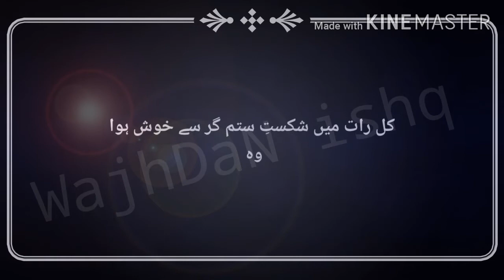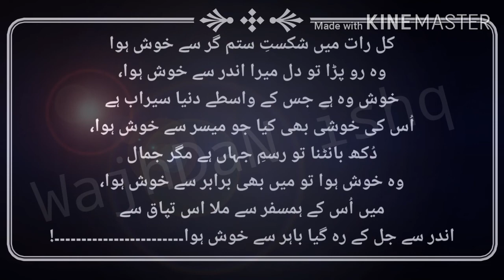Kal raat mein shakiste sitamgar se khush / Jamal Ehsani / Urdu best poetry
if you want to see videos about
poetry, sad urdu poetry, poetry, sad urdu
ghazal, john elia romantic ghazal, jon elia
urdu poetry john elia shayari, john elia best
poetry, john elia love poetry, john elia urdu
ghazal, best urdu poetry collection,jaun elia
sad urdu gazal, john elia sad poetry jaun elia
mushaira, john elia poetry in hindi, john elia
poetry, allama iqbal poetry, urdu hindi poetry,
urdu, best, Iove sad poetry, broken heart
shayri, jhon elia poetry, jhon elia, sad lovwe
shayri, romantic urdu poetry, best poetry, 2
line poetry, heart touching poetry, 2 line sad
shayri, latest mushaira, 2 line sad shayari, 2
line heart touching shayari in urdu, 2 line heart
touching poetry, 2 line shayari, 2 line urdu
poetry images, 2 lines sad urdu poetry, sad
urdu poetry ghazal, sad urdu poetry in female
voicewassi shah, parveen shakir, 2 line poetry
urdu poetry, best urdu poetry collection, sad
hindi 2 lines poetry, sad 2 lines poetry, best 2
lines poetry, ranjish.com, rahat, rahat indori
poetry and ghazals, urdu shayari by rahat
indori, urdu sad shayari by pakistani poets,
sad and romantic urdu poetry, poetry, shayari
urdu, ghulam ali ghazals, pashto ghazals and
songs, pakistan urdu shayari, urdu nazam
and ghazals, ghazal hindi urdu, urdu hindi
best ghazal, urdu ghazals and shayari, big
questions, the school of life, mood, alain
de botton, relationships, wonder, thought,
romanticism (art period/movement), london,
life, sol, secular, sermon, think, tsol, wisdom,
interest, lecture, education, curriculum,
improvementsad poetry urdu,  best sad
shayari 2020, ali zaryoun urdu poetry, zaryoun
elia, new sad urdu poetry, john elia crying,
urdu sad ghazal, jaun elia last mushaira,
jaun elia death, jaun elia best poetry john
elia daughter, poetry whatsapp status
poetry2 line urdu poetry, best urdu poetry
collection, best urdu poetry, urdu poetry, sad
poetry, hindi poetry, sad urdu poetry, 2 ine
sad poetry, urdu shayariAhmad faraz poetry
collection,tiktok poetry.ahmad faraz poetry
collection, rekhta, rehman faris poet,
shayari, rehman faris mushaira, rehman
aris uog, rehman faris 2020, rehman faris
poetry, rehman farisahmad faraz best urdu
poetry.sad urdu poetry, poetry for tiktok.poetry
for whatsapp status, then you must visit my
channel.